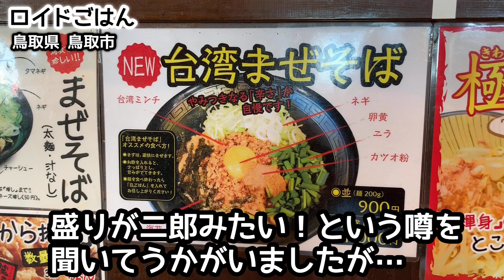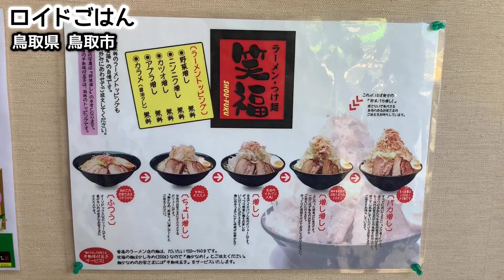史上最大級【ラーメン二郎系】全増し増し超えを完飲完食大食い！【笑福】飯テロ ramen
今夜は鳥取の二郎系ラーメンです！鳥取県鳥取市にある『ラーメン・つけ麺笑福』にお邪魔してきました！先日ロイドごはんでご紹介した『今を粋ろ』と並び、鳥取市内で二郎系のガツンとしたラーメンが食べられるお店ということで地元では非常に人気のあるお店です！国産の豚骨、鶏ガラや野菜を通常の3倍使用した濃厚なスープに特殊製法の麺を使用したラーメンは人気が高く、定番以外にも、味噌やカレー味、つけ麺、まぜそばなど
様々なラーメンが味わえます。また、ここの目玉はトッピング！豚やカツオ粉、野菜、脂、ニンニクなど二郎系ラーメンが大好きな方にはたまらないトッピングを、増しや増し増し、更にはバカ増しでオーダー可能なんです！皆、鬼のように増したラーメンをお腹いっぱい好きなだけ食べることに1度は憧れるのではないでしょうか？
そんな夢を実現した、タワーのようなラーメンを今夜もかき込んできました！それでは、動画スタートです！